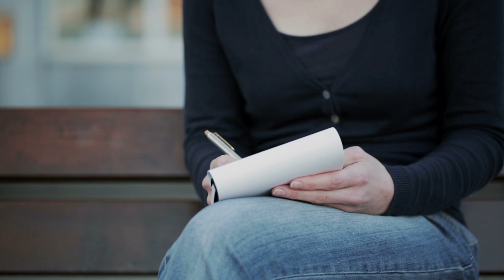How To Change Your Life